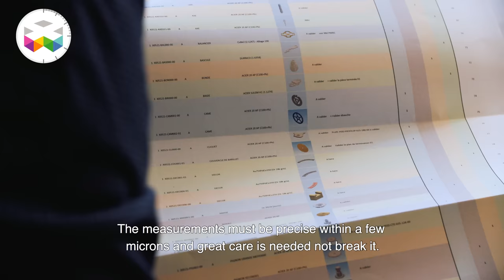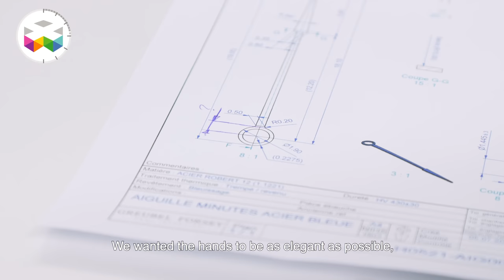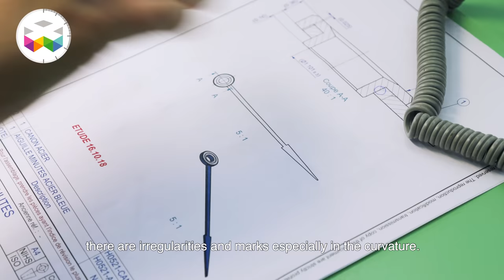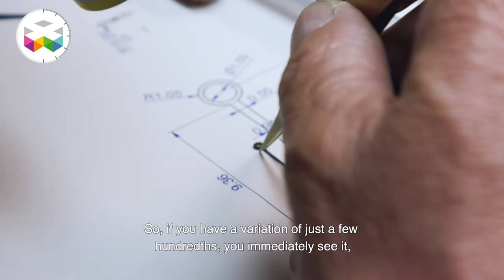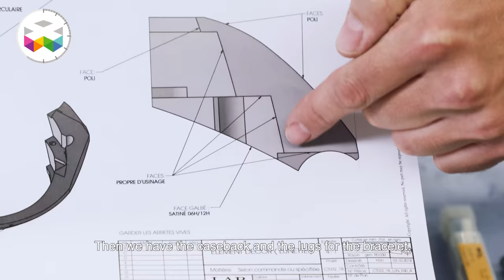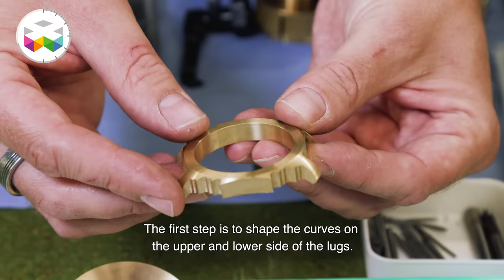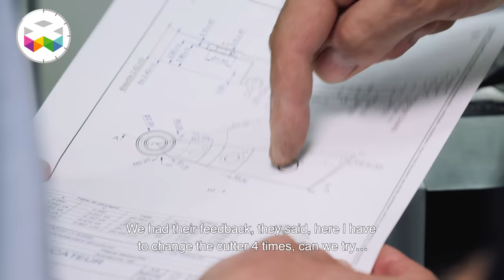What It Takes to Manufacture a Watch by Hand with Greubel Forsey - Part II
And here we go for the second part of our documentary approach following the making of Greubel Forsey's Hand Made 1 timepiece. In this video you will see more in details how some of the key components of this watch have been developed and manufactured by hand, such as screws, hands, case and the tools used to achieve this.

Meet Robert Greubel and Stephen Forsey, founders of the brand, and all the team behind this amazing project, discover their motivation, the challenges encountered and the solutions found.